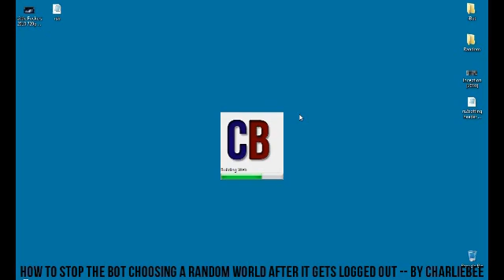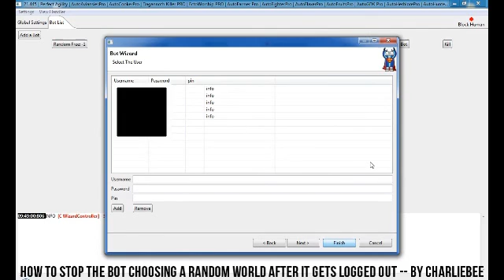How to set up the bot so it stays in the same world after log out -- CB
This video explains how to set the bot up to stay in the same world after it gets logged out.